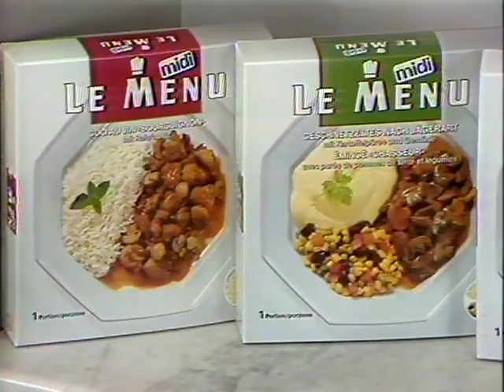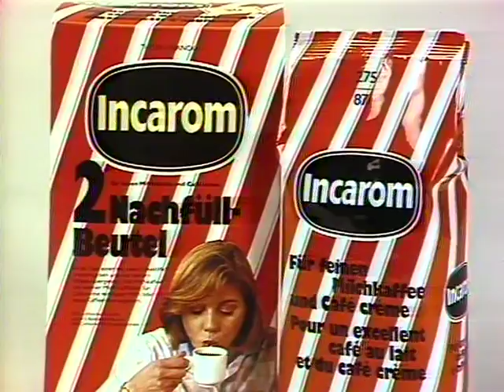Coop Mittwochstudio, Folge 550 vom 06. April 1988